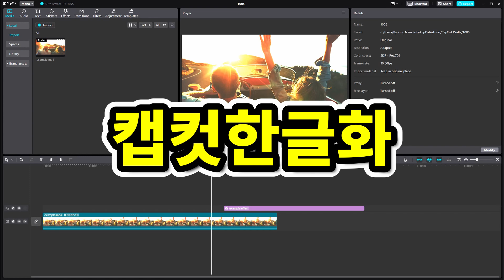캡컷 한글버전으로 바꾸기 Menu → Settings → Language → 한국어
Menu → Settings → Language → 한국어 →  Save